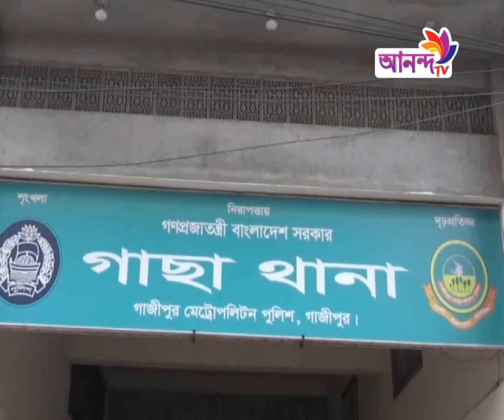সিএনজি, অটোরিকশা আর লেগুনার চাকায় হামাগুড়ি দিয়ে চলছে গাজীপুর মহানগরের আটটি থানার পুলিশি সেবা